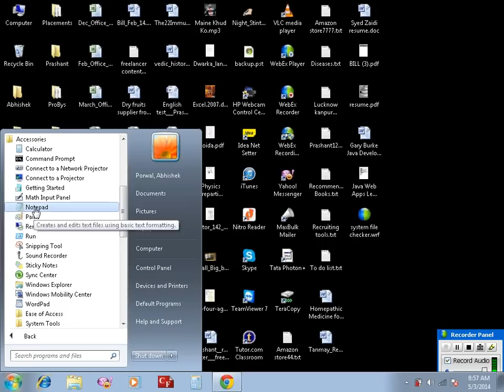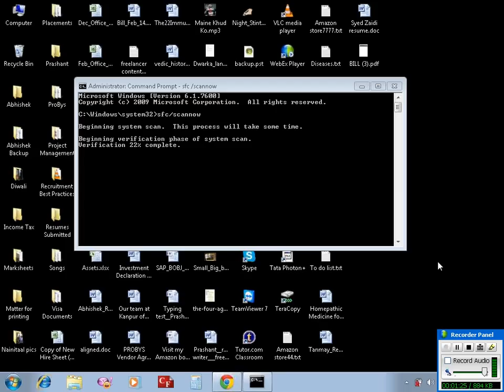Repair Windows system files using Sfc/scannow command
The videos demonstrates how to repair Windows system files using sfc/scannow command.